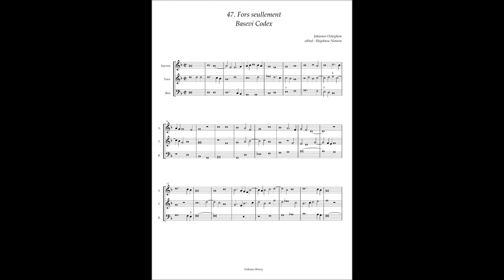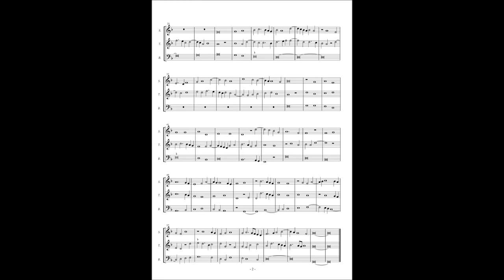Basevi Codex, (47) Johannes Ockeghem "Fors seullement"